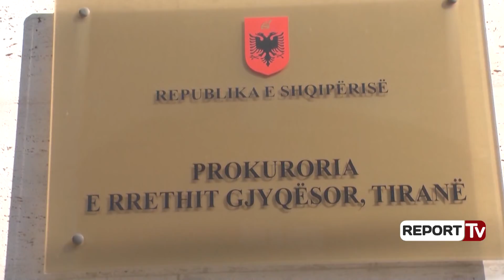Gjykata liron ish-gruan e Mirit të Xhikes pas arrestimit të djeshëm për t'u ekstraduar në Itali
Manjola Prifti, ish-bashkëshortja e Mirit të Xhikes është lënë e lirë nga Gjykata e Tiranës. Ajo u arrestua me qëllim ekstradimi drejt Italisë, pasi është dënuar për trafik droge në shtetin Italian. Gjyqtari Arben Micko ka vendosur që ndaj 43-vjeçares të caktohet masa e sigurisë detyrim paraqitje, gjatë shqyrtimit të cështjes për ekstradimin e saj. Këtë masë sigurie ka kërkuar edhe Prokuroria e Tiranës. Burime nga Prokuroria sqaruan se ndaj Manjola Priftit është kërkuar masa “detyrim” paraqitje për faktin se nuk përbën rrezikshmëri për tu larguar apo shmangur procesit gjyqësor.

Autoritetet Gjyqësore Italiane, e kanë dënuar Manjola Prifti me 7 vjet, 3 muaj dhe 15 ditë burg, për veprën penale “Pjesëmarrje në organizatë kriminale, me qëllim trafikimin e lëndëve narkotike”.Sipas drejtësisë italiane, fitimet e nxjerra nga aktiviteti kriminal, Manjola Prifti i ka investuar duke ligjëruar ato në biznese të ndryshme. Manjola Prifti është një personazh jo pak i njohur, pasi ka qenë bashkëshortja e Mirit të Xhikës (Fatmir Rama) i vrarë në Tiranë nga një atentat 15 vjet më parë në ambientet e "Kartodromit", biznesit në pronësi të tij në Lundër.

 Miri i Xhikes ka qenë një prej kokave të trafikut të drogave të forta nga Shqipëria në drejtim të vendeve të BE. Aktivitetin e paligjshëm, Fatmir Rama, sipas autoriteteve italiane, e kryente në bashkëpunim me bashkëshorten Manjola Prifti. Çifti, paratë e drogës të fituara në Itali dhe vende të tjera i investoi në biznese në Tiranë. Pas vrasjes së Mirit të Xhikes, e gjithë pasuria kapitale dhe monetare, i kaloi bashkëshortes së tij Manjola Prifti, e cila disa vite më parë ndërtoi në fshatin Vaqarr edhe diskotekën "Doberman Club" në të cilën ishte pronare e vetme e saj.